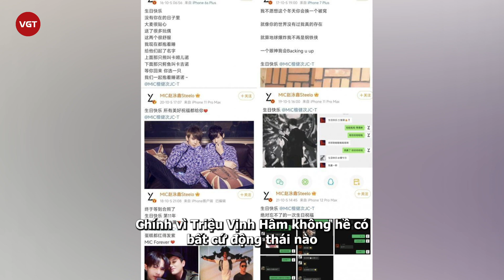Sao nam Trường Tương Tư cắt đứt quan hệ với bạn thân sau khi nổi tiếng, lộ bản chất kiêu ngạo?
Cư dân mạng vừa soi ra một chi tiết, chứng minh mối quan hệ giữa Đàn Kiện Thứ và người anh cùng nhóm đang có dấu hiệu rạn nứt. Phải chăng nam diễn viên vừa nổi tiếng đã trở mặt với bạn cũ?
Không thể phủ nhận, dù hoạt động nghệ thuật được một thời gian và góp mặt trong nhiều dự án phim, nhưng cái tên Đàn Kiện Thứ vẫn không được công chúng để mắt tới. Mãi đến khi “Trường Tương Tư” lên sóng, mỹ nam họ Đàn mới nhận được sự yêu mến và ủng hộ tăng vọt từ khán giả, giúp anh dần trở nên có chỗ đứng hơn trong làng giải trí Hoa ngữ.